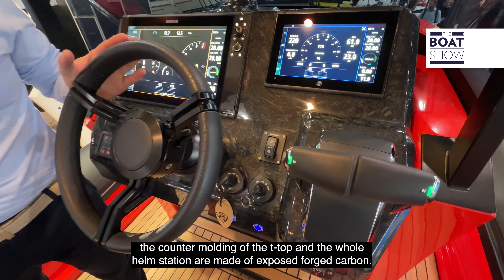superRIB at BOOT 2024 in Düsseldorf.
Small walk around of our boats displayed at Düsseldorf boat show 2024.
superRIB 27 1x425
superRIB 30 Cabin 2x300 with Joystick
superRIB 30 Special One 2x400